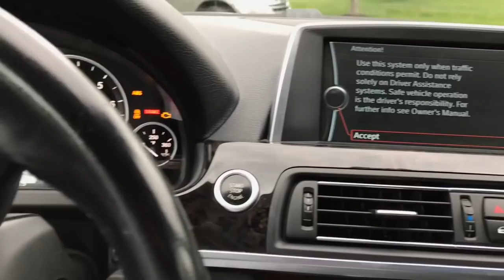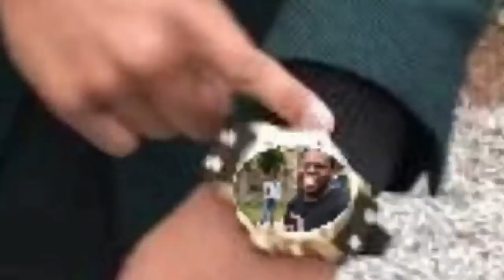Senior Prom FRCS, did we look the best?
Did we kill the fits at prom orrr??? Its been a big discussion so ?
Prom was still cool tho cant lie.

New Vids all Summer babbyyyyy. Vlogs, dope edits, and King Kenzie dropping heat with Kenzie Kustoms?? soon, soon.
Thumbnail done by Kellogs. Kellen = speedykell - Instagram